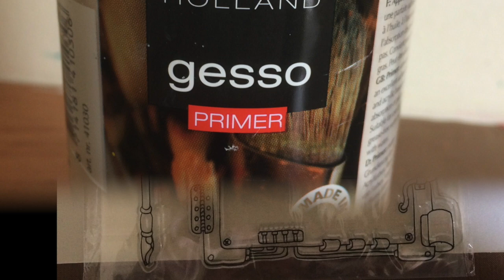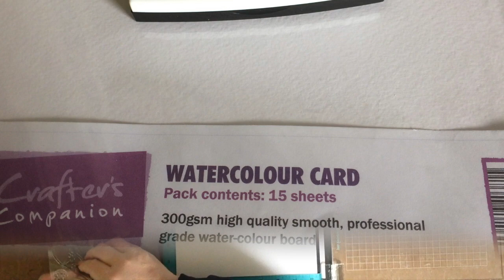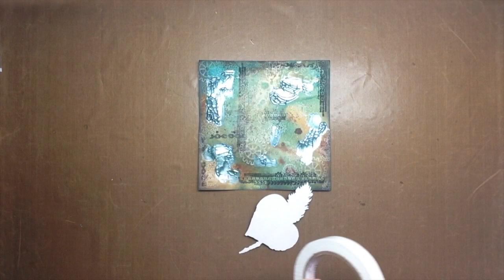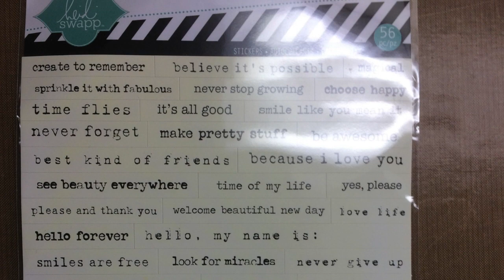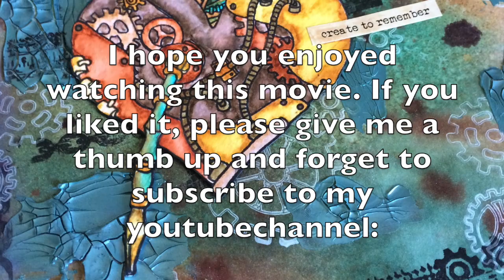Art Journal steampunk with distress sprays and Zig Clean Color Brush pens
Deze video gaat over Art Journal steampunk with distress sprays and Zig Clean Color Brush pens